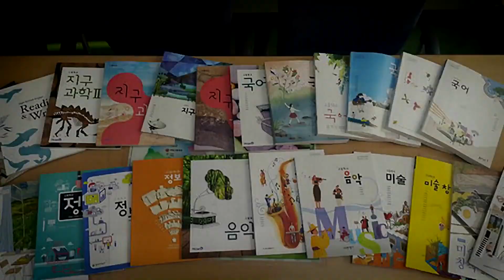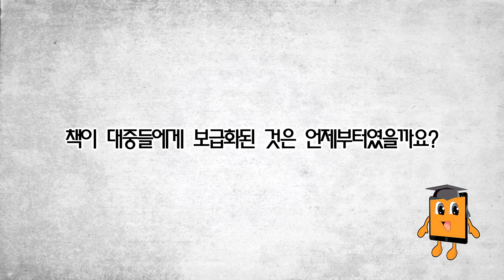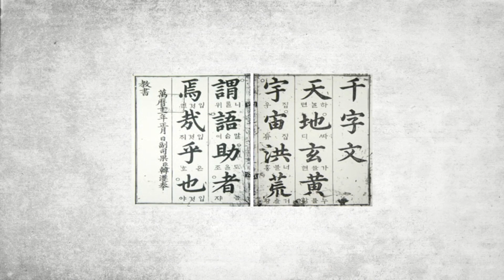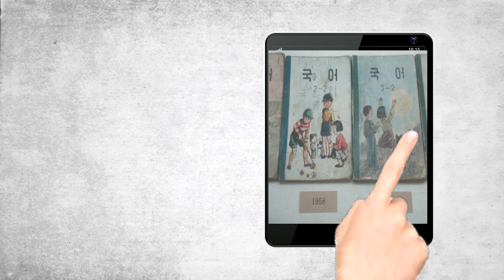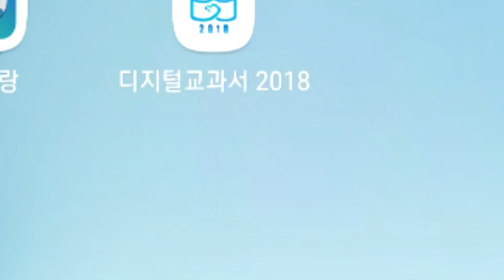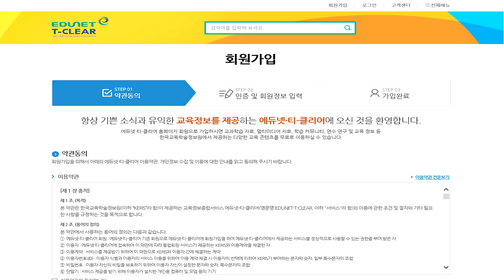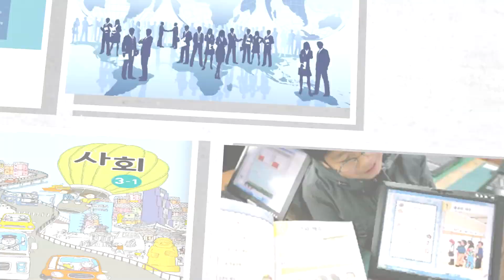[2018 교육방송 연구대회] 디교와 함께 떠나는 교과서 여행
디교와 함께 떠나는 교과서 여행,